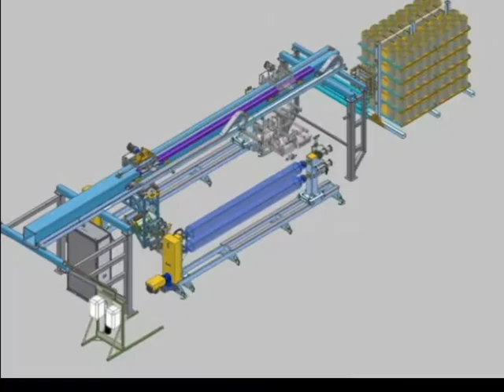NL Multi Spindle